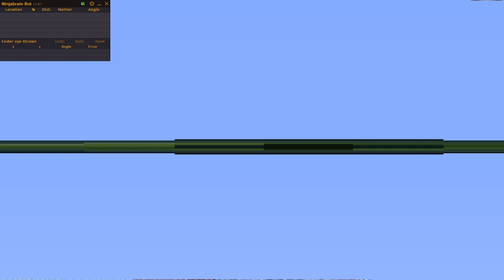10:29 (not pb)